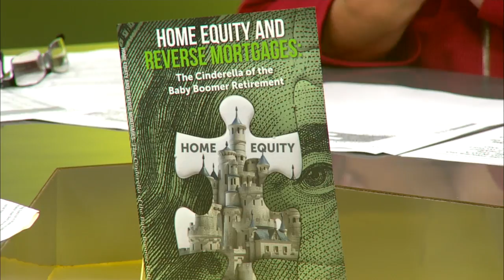Fairway Independent Mortgage Corporation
learn about reverse mortgages.